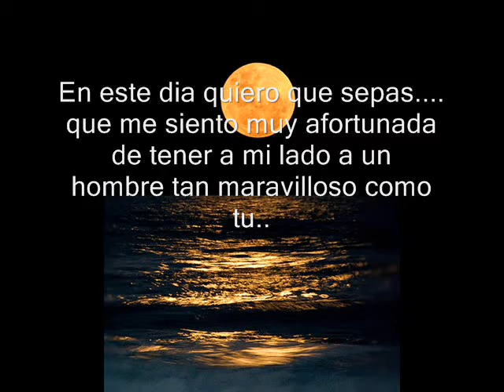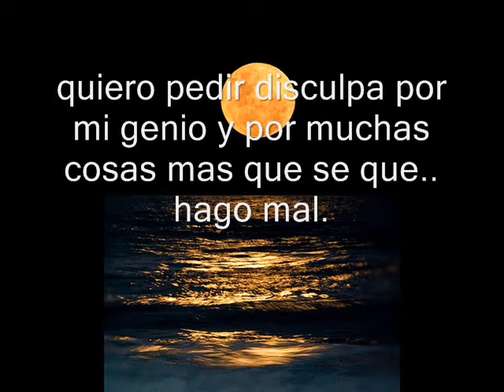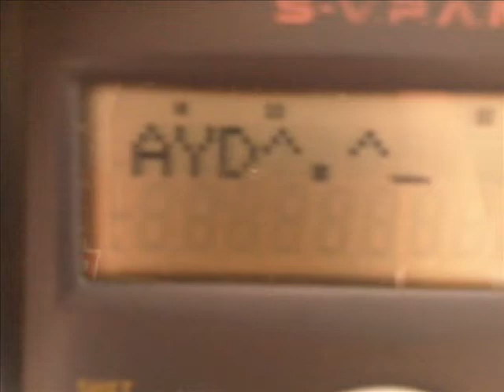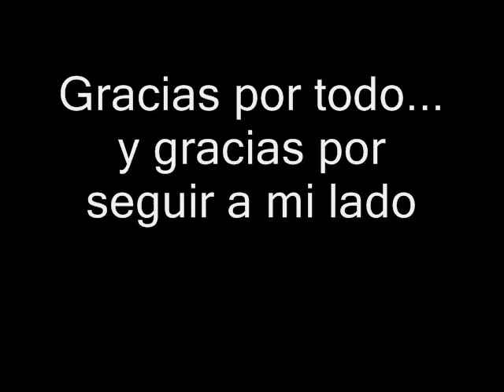VIDEO MES CON ANDRES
Te amo mi bebe
2 AÑOS♥